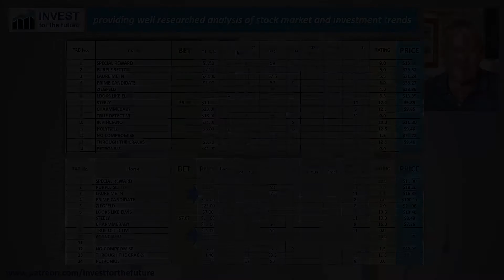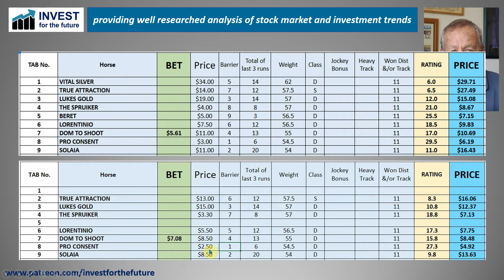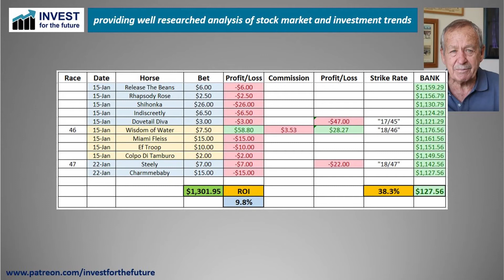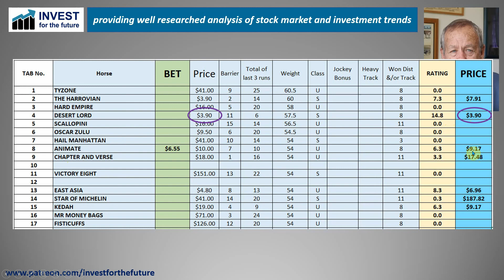Wagon Wheel for Saturday January 29th 2022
JP reviews last weeks races and shares the spreadsheet for the only investment worthy race this week.